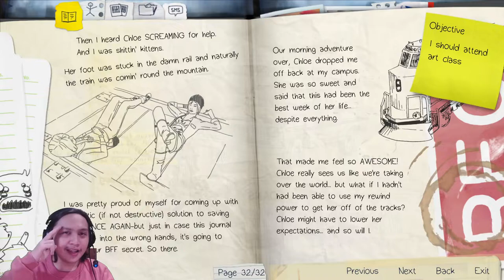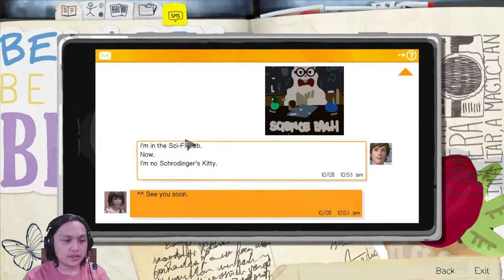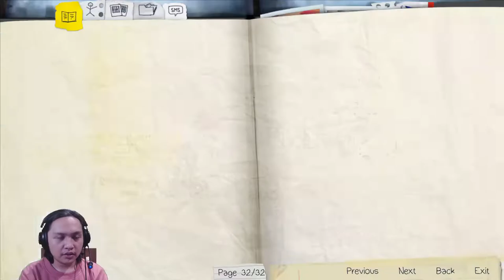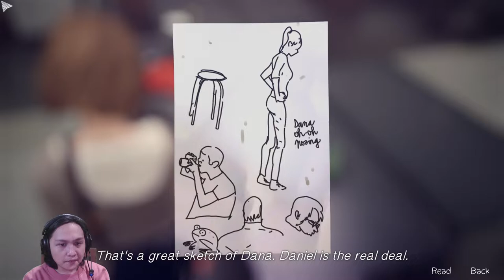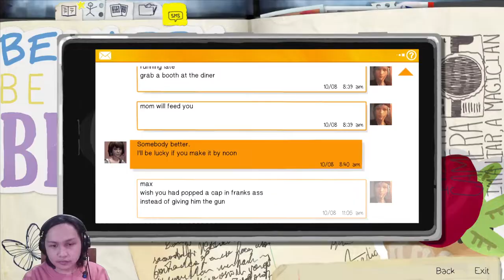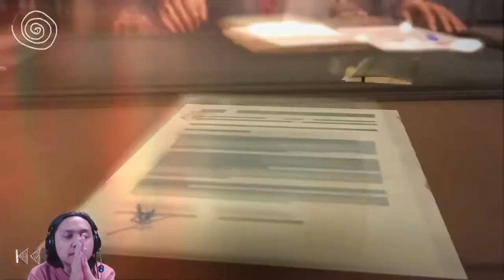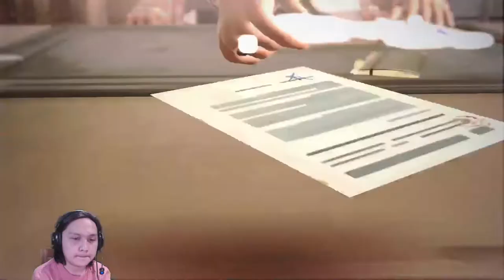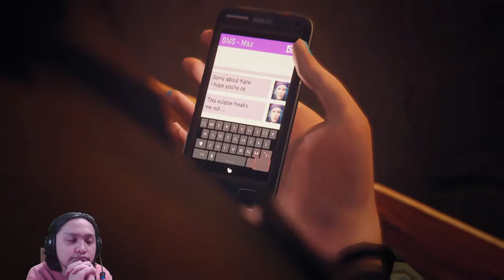Gw Ngelakuin Kesalahan!!! | Life Is Strange Episode 1 - 5 | Part 8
Membership Belum Ada yaa :)
Halo Guys !! Welcome to My Video!!!

Spec PC :
A320M-HDV
HDD 1TB
LUX RGB 550 W
GIGABYTE DDR4 2666MHz 16 (2x8GB)

Gear :
NYK Nemesis A80
Armagedon AK 300X
Headset Rexus Thundervox Stream HX20
Microphone Condenser Audio NYK Nemesis MCN-07 TRIDENT
Fantech THOR X9
Mousepad Fantech Vigil MP902

Internet dan Bangku : Yaudahlah yaaa ;)

"My Game My Life !!!"

Bisa langsung hajar di kolom coment yaa!!!